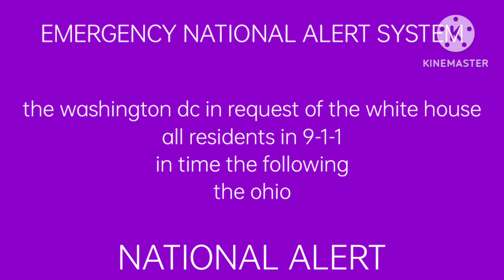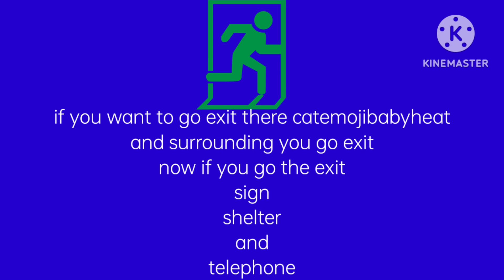eas scenario catemojibabyheat part 17